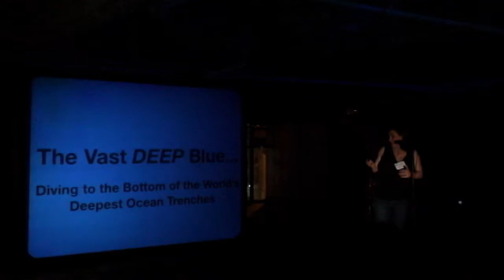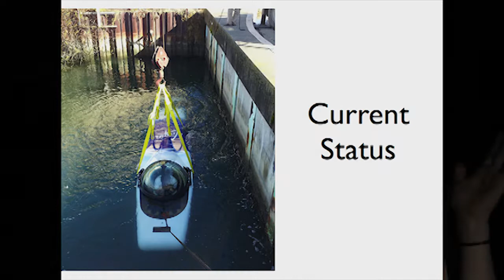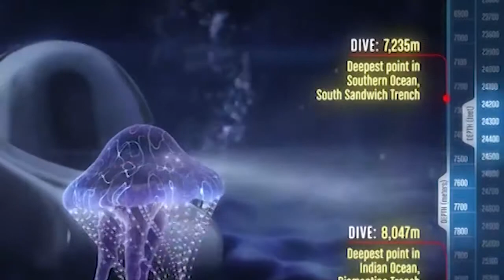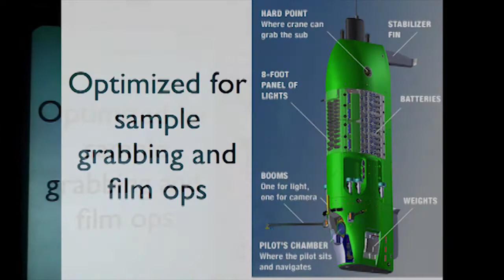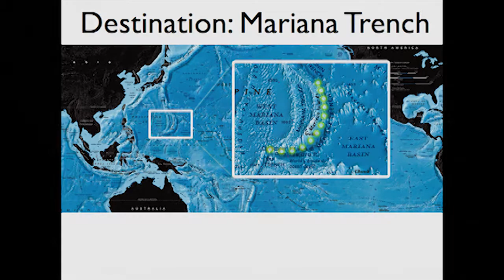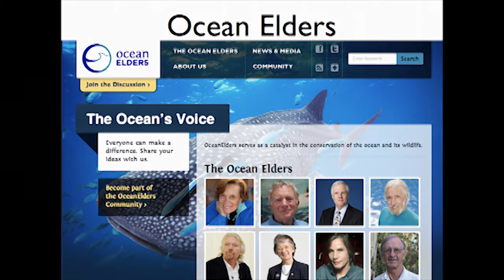Diving to the Bottom of the Ocean (and Getting Back Again) -- Loretta Whitesides at Mindshare LA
Diving to the Bottom of the Ocean (and Getting Back Again)
Loretta Hidalgo Whitesides / Science & Project Coordinator, Virgin Oceanic

Loretta has performed some of the deepest ocean dives in the world, including the Mir dives (deepest dive was 3,519 m) and Deep Rover dives she did as part of the filming of Director James Camperon's 3D IMAX movie "Aliens of the Deep." Learn about the latest developments in Virgin Oceanic's effort to send someone down three times deeper-- the bottom of the Mariana Trench-- the very deepest point in the ocean where new life forms and oceanic resources are currently being discovered. Loretta will explain the importance of exploring these far reaches of our planet.
Loretta has degrees in biology from Stanford and Caltech, floats weightless as crew for Zero-G's 727 aircraft and has worked in the Arctic with NASA doing research on plants living in extreme environments. She is the co-creator of Yuri's Night, a worldwide event that commemorates April 12, 1961, the day of cosmonaut Yuri Gagarin's first manned spaceflight, and April 12, 1981, the inaugural launch of NASA's Space Shuttle. Loretta is passionate about using science and exploration to make a difference for the planet.